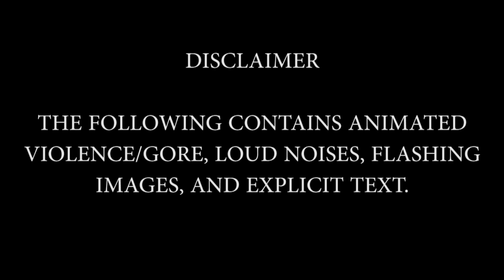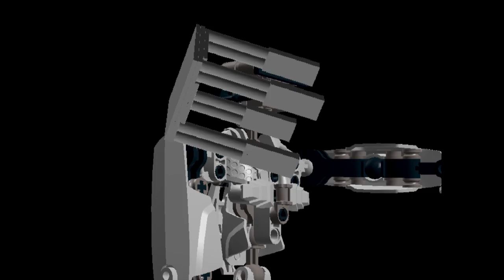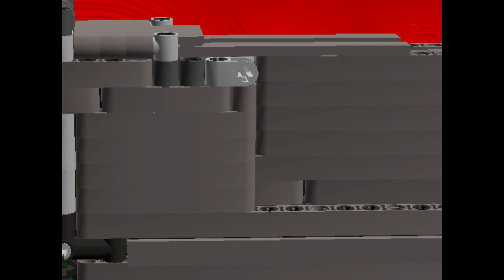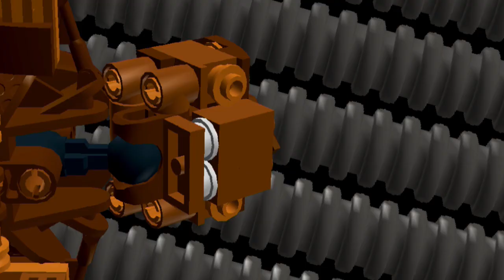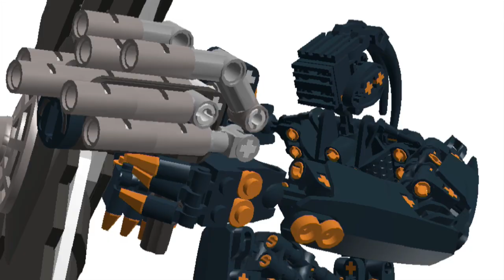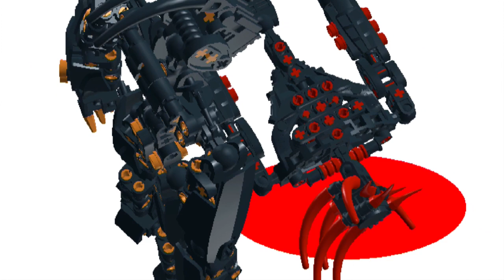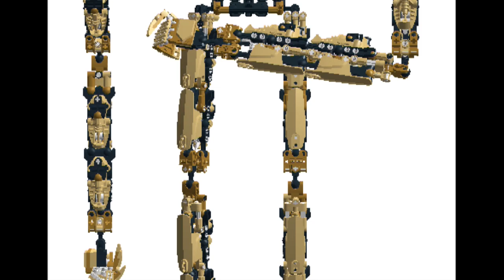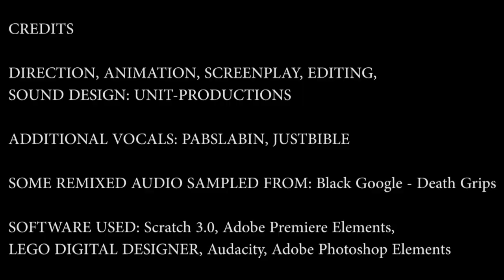Staghorn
animation by Unit-Productions

additional credits at the end of the film

this film is non profit

(couldn't think of anything creative to put here)